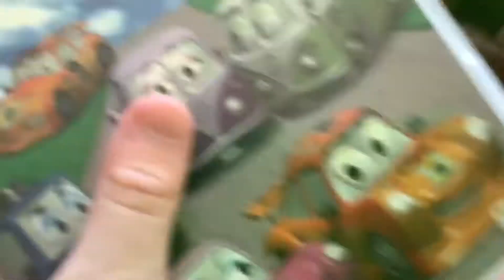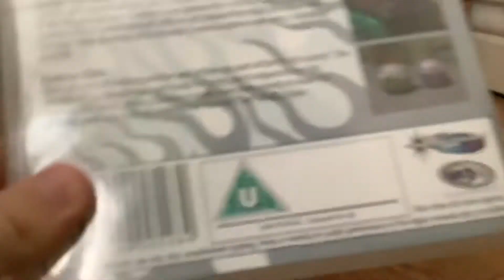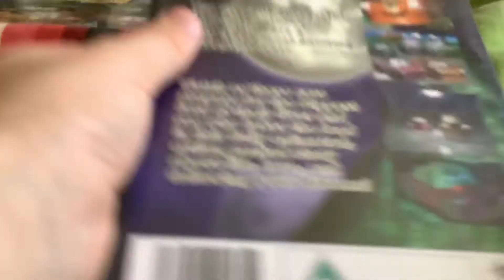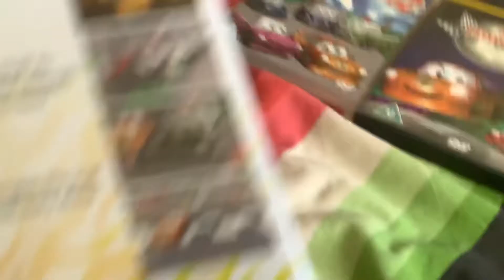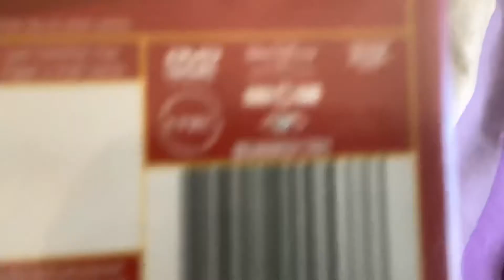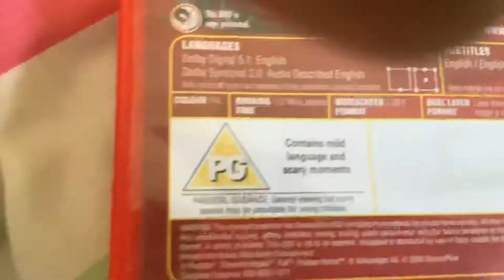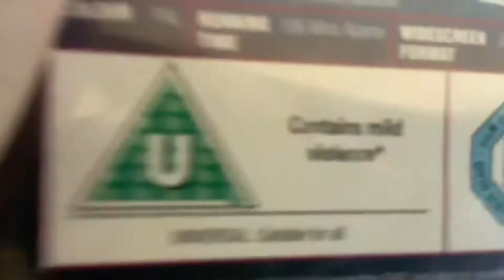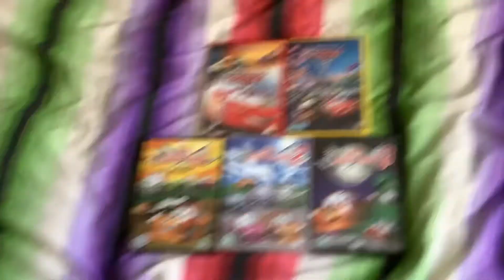Cars And The Little Cars DVD Collection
I Have 2 Cars DVD’s And I Have 3 Little Cars DVD’s